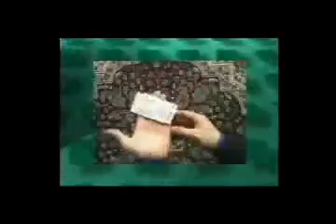Easy to Master Business Card Miracles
Make every business card a memorable memento by magically producing, printing, restoring or levitating it as you hand it out. This is a powerful collection of magical surprises that can be performed with any normal business card. Thousands of business cards are handed out every day, yet the ideas taught here can make your business card unforgettable! Not only will you learn the best of the quick, surprising methods of presenting your card, but you will also learn the secret to Doug Bennett's Business Merger - possibly the most diabolically clever Torn and Restored Business Card ever. As a special bonus, you'll also receive a free Showcase Wallet. Thousands of these wallets sold for $10, which is perhaps the coolest, quickest and easiest method of all for magically handing out your business card.

12 Effects Performed and Explained-

    * Business Band-It
    * Rising Profits
    * Magnetic Personality
    * The Incredible Business Machine
    * Self-Printing Business Cards
    * Super Self-Printing Business Cards
    * Good For One Free Lunch
    * Will The Cards Match
    * Hard Cash
    * Magic Words
    * The Showcase Wallet
    * Doug Bennett's Business Merger